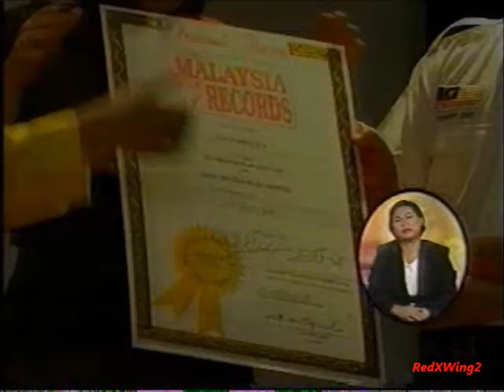(2001) Segmen Hiburan - Berita RTM 1 (Malaysia)